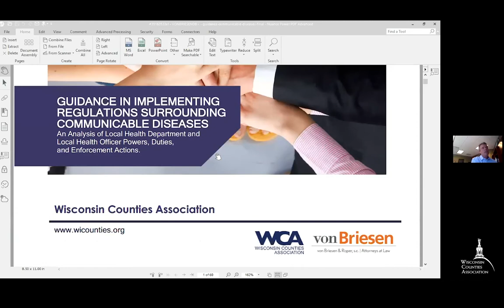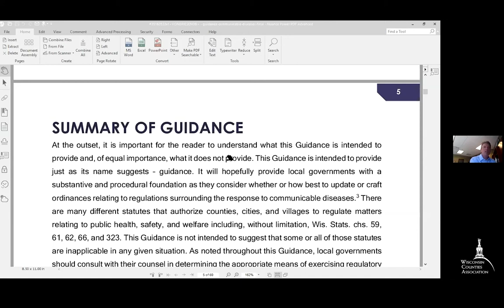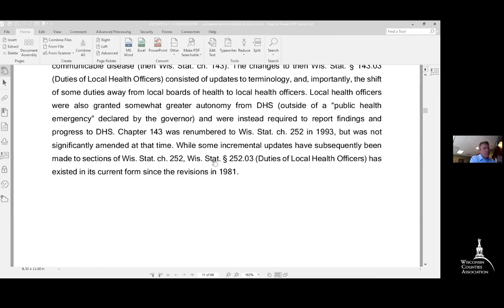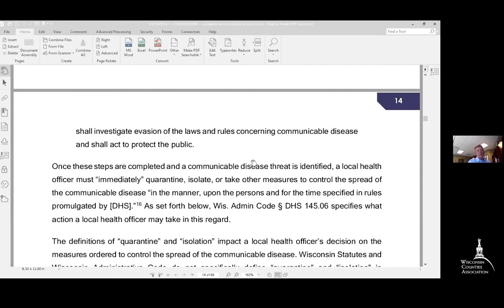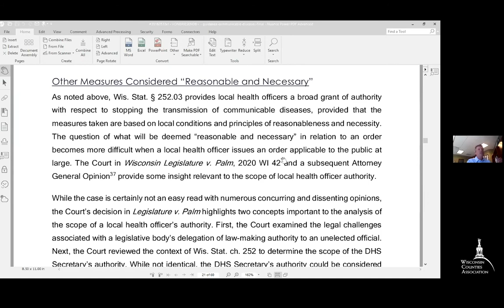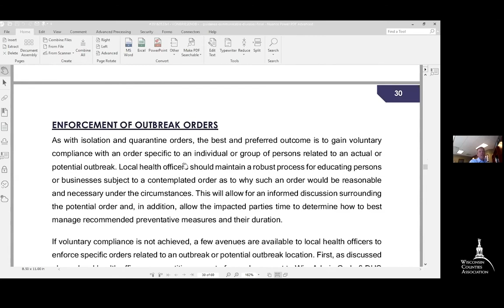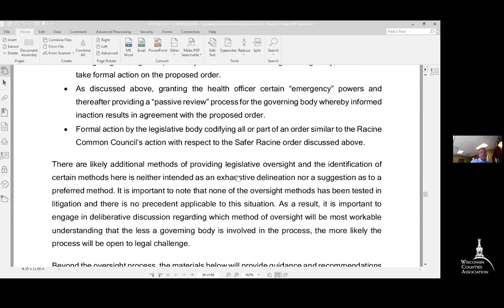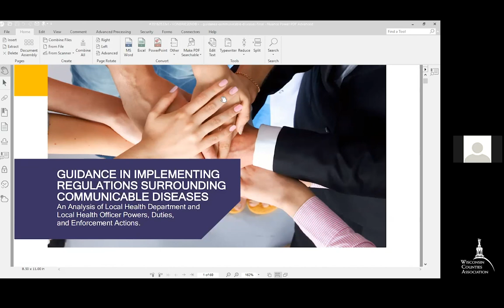WCA Guidance in Implementing Regulations Surrounding Communicable Diseases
The Wisconsin Counties Association has released Guidance in Implementing Regulations Surrounding Communicable Diseases: An Analysis of Local Health Department and Local Health Officer Powers, Duties, and Enforcement Actions.  This webinar was recorded on August 19, 2020